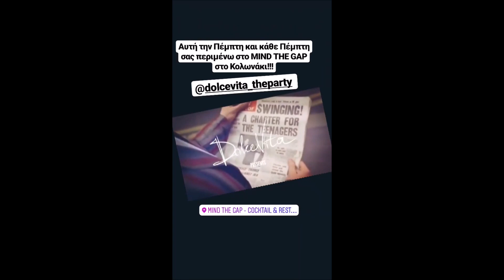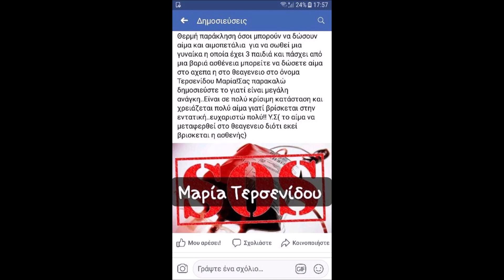Πανος Ζαρλας-ΣτελλαΜιζερακη-Σωκρατης Ελ.-Κυριακη Τσανικιδη(storys)